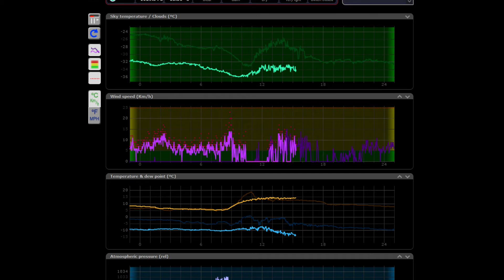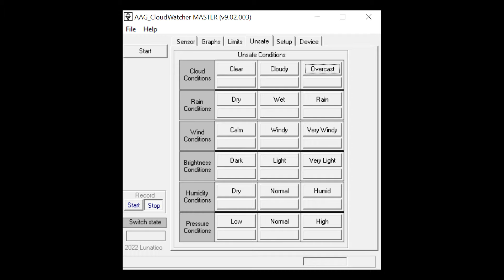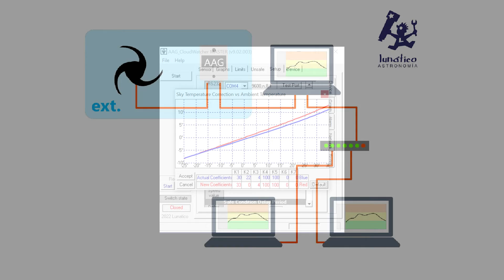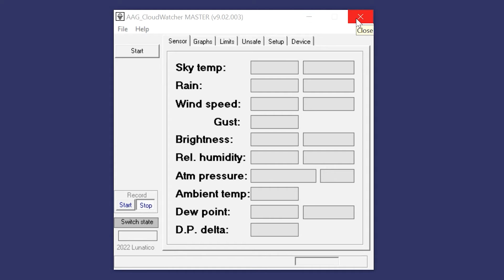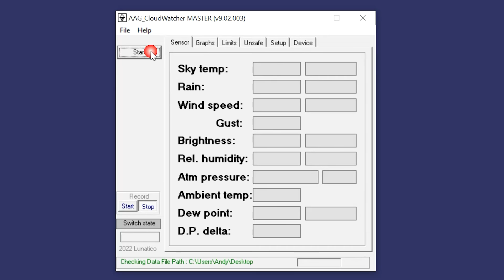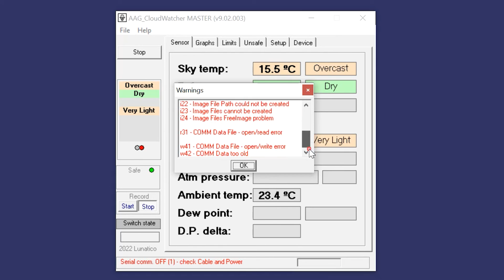CloudWatcher and Solo PART 3 - CloudWatcher Software (Chapter 1/3)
This is the first of three parts taking an in-depth look at the CloudWatcher software.

The CloudWatcher is a high-precision, low-cost weather and safety monitoring system for astronomers and astrophotographers. The Solo is the CloudWatcher's trusty companion.

The CloudWatcher monitors just about everything (cloudiness, rain, temperature, brightness—now in the form of sky quality measurements—, and optionally wind, relative humidity and dew point, and atmospheric pressure). It is designed to be installed outside as a safety monitor, with configurable alarms and script implementation so the user is warned, or the observatory is closed, etc. when conditions become unsafe. It can also work as a regular weather station for feeding information into images.

With the Solo, the CloudWatcher becomes all the more powerful. The Solo is a mini-computer designed to control the CloudWatcher 24/7, among other things allowing you to publish the data online so it can be accessed from anywhere.

And check out the readings from our development Solo unit in real time